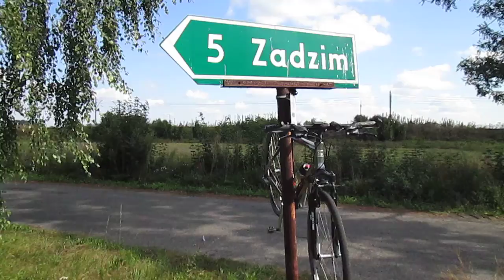Otok-pociąg na magistrali węglowej.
"Mr SCOTT jedzie do ... (-:" - WYCIECZKA Nr 196 "Jeziorsko, Brodnia, Miłkowice i Siedlątków"